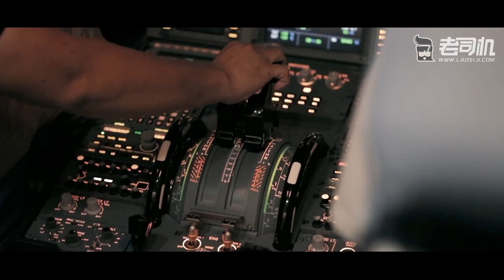三分钟能干什么 读懂一辆车 爱上一座城？